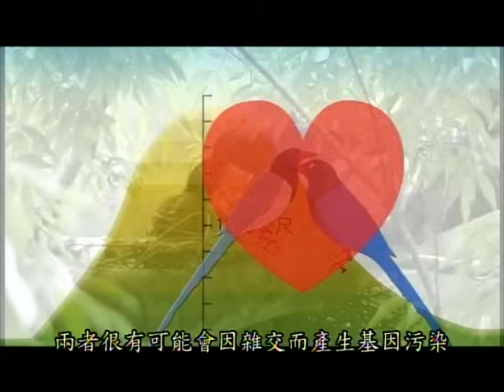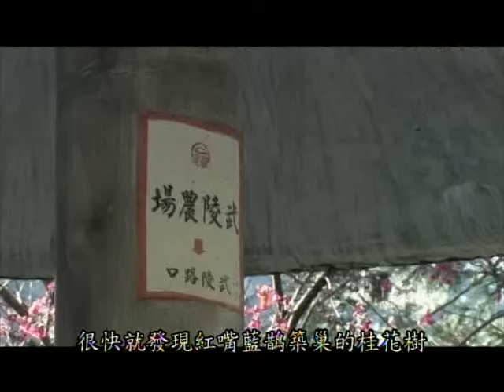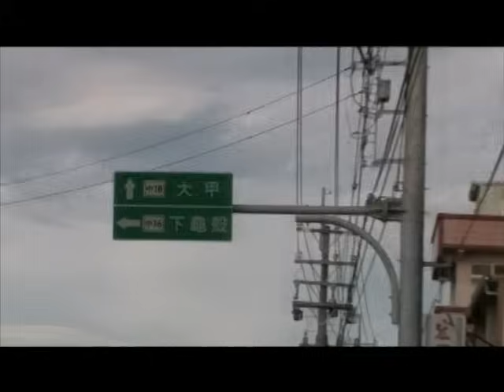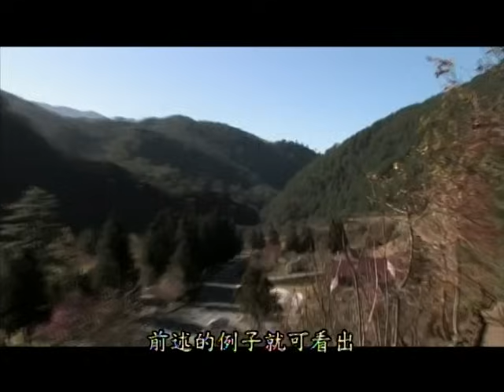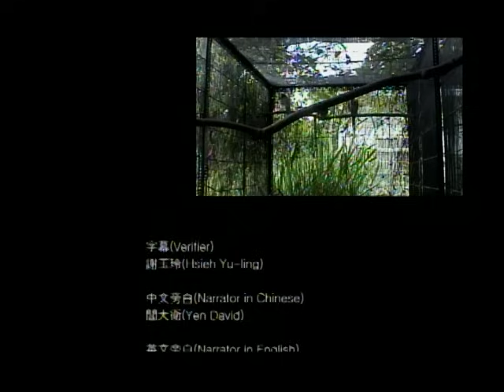外來種 紅嘴藍鵲之移除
有許多生物經常會因為人為的因素，被帶到另一個新的環境，大部分種類可能因無法適應新環境而逐漸消失。有些則適應性較強，逐漸適應新環境並且開始進行繁殖。這樣無意的入侵，經常會導致當地的原生物種受到壓迫，生態也可能會受到影響，有些種類還可能造成經濟上的重大損失，例如福壽螺、紅火蟻等，已在台灣造成經濟及生活上莫大的傷害。這種美麗的大型鳥類名字叫紅嘴藍鵲，牠們分布在中國、中南半島及印度。2002年被遊客發現出現在武陵山區，牠的長相與台灣藍鵲非常相似，由於並非台灣原生種，許多民眾及媒體開始擔憂，深怕這不速之客將對台灣藍鵲造成傷害，所以一再呼籲政府單位，希望能盡快正視這問題，主管機關也立刻採取移除行動，避免外來種的災難再添一樁。